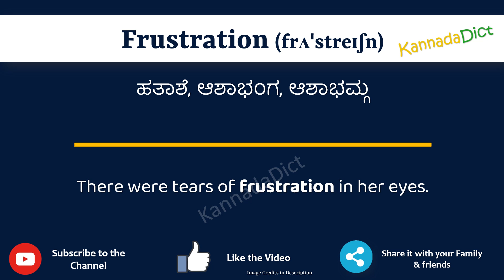Frustration Meaning in Kannada | Frustration in Kannada Dictionary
In this video, we will understand the meaning of Frustration in Kannada and learn the pronunciation of Frustration in Kannada.

 That is, you will understand Frustration meaning in Kannada as well as how to speak Frustration in Kannada,

What is the proper way to speak Frustration in Kannada?

So, Let’s learn the word Frustration in Kannada in just one minute.

Let’s, understands Frustration examples in Kannada